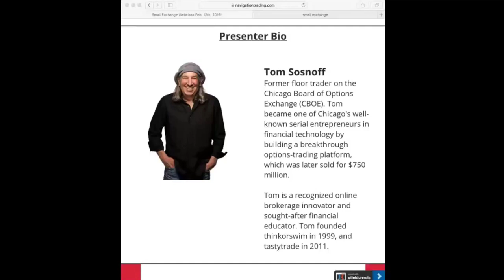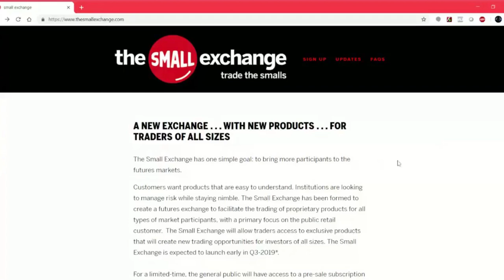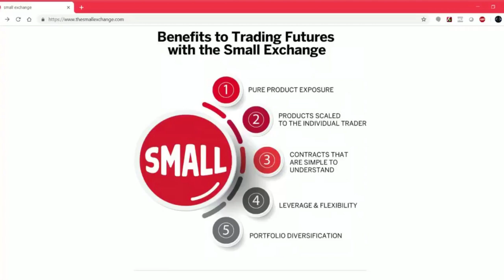The Small Exchange Webclass with Tom Sosnoff from tastytrade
Learn more about The Small Exchange Webclass with Tom Sosnoff from tastytrade.

This is the webclass recording from February 12th, 2019.

For more details, watch the replay!

Happy Trading!

YouTube.com/navigationtrading
Facebook.com/navigationtrading
Stocktwits.com/navigationtrading